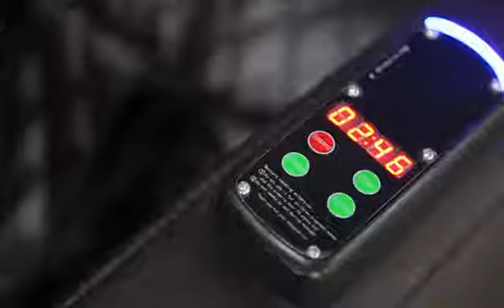Home Massager GH-Y11